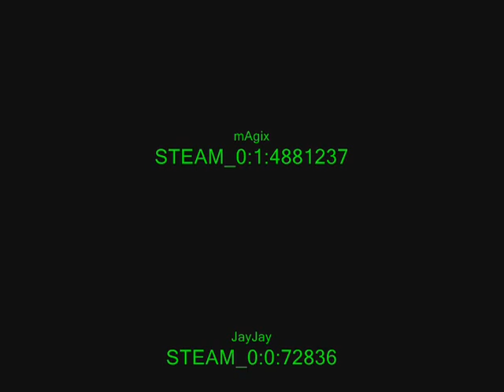cS TeaM one click kill Movie